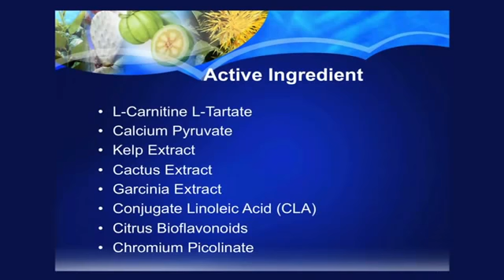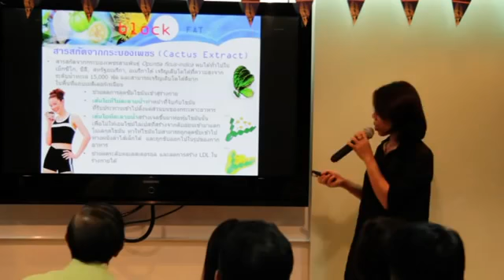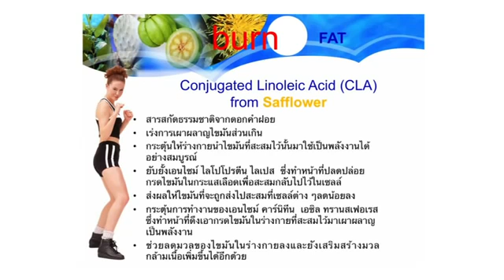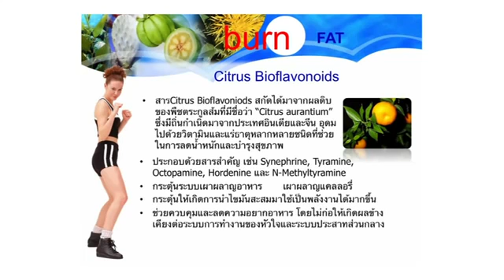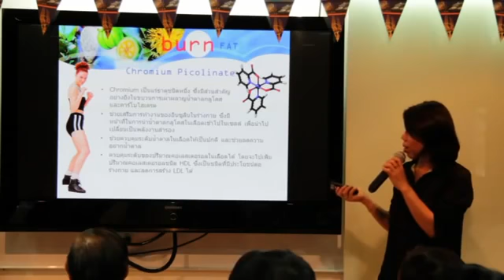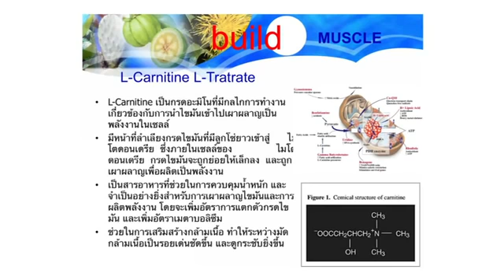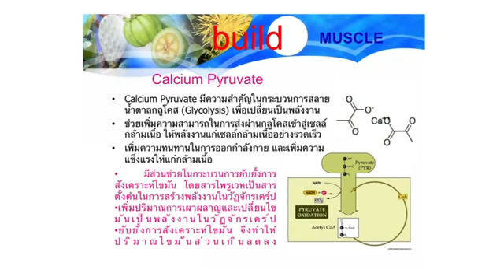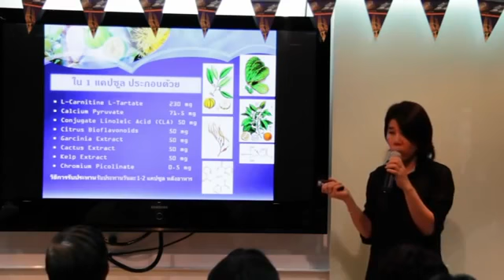BBBลดน้ำหนัก Jeunesse Aoy- shop 08-4472-2323